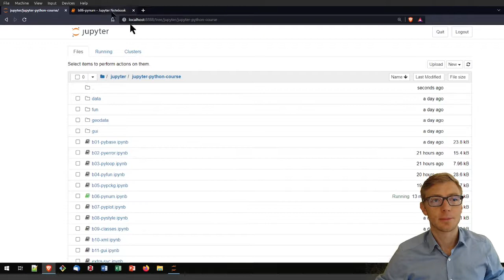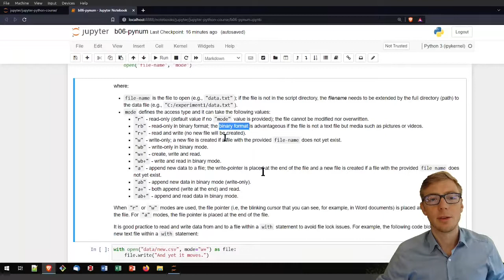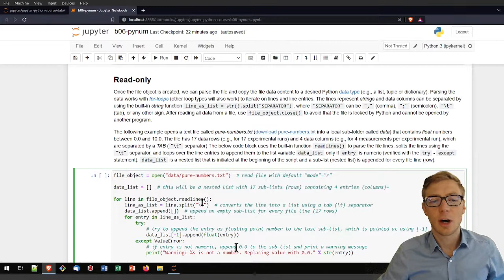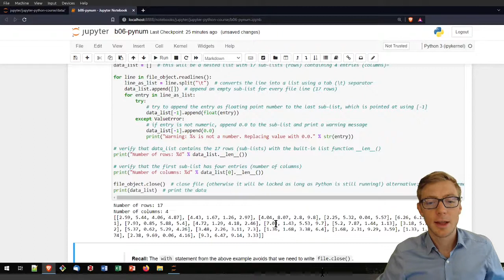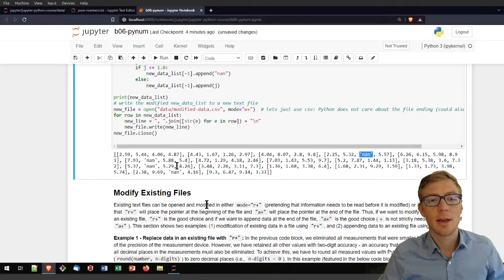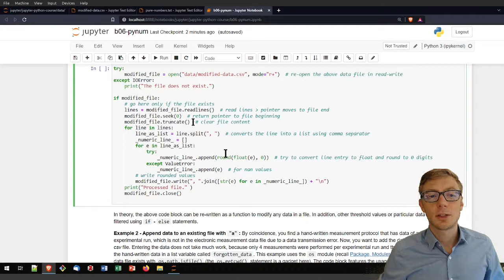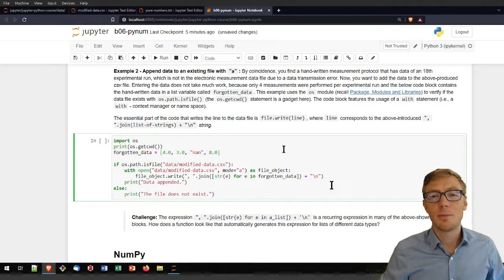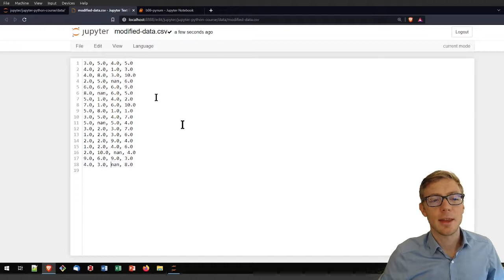File handling with Python (basics)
Learn to read (open), create, and write to data files with Python and materials provided

The jupyter notebooks can be git-cloned (or zip-downloaded) from the course repository

This tutorial uses the jupyter notebook named b06-pynum.ipynb in the course repository.

Lecturer: Sebastian Schwindt

00:01:10 - File handling basics
00:05:06 - WITH name space
00:05:35 - Read (only) file
00:11:09 - Create and write (to) file
00:15:18 - Modify an existing file (r+)
00:19:44 - Modify (append) data to an existing file (a)